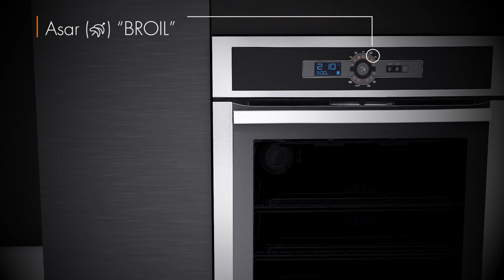Horno Empotrable IO Mabe i06060hewio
El Horno Empotrable io mabe ofrece diseño y funcionalidad. Cuenta con diferentes funciones en el display glass touch como hornear, gratinar, asar, entre otros y además con su función de convección lograrás una cocción uniforme de los alimentos.